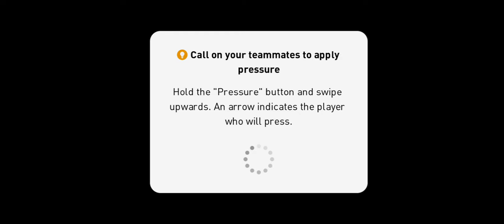Vs TyranTGamingYT Rating 1744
I met with Pro PES Gamer Tyrant Gaming YT. It was good game. Below Link is TyrantGamingYT Channel Link. Pls scribe his channel as well.